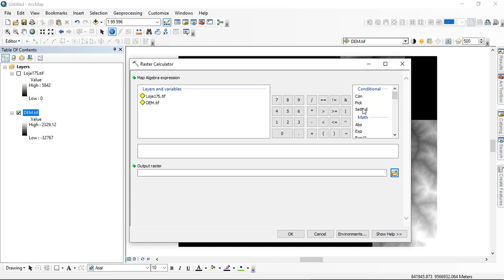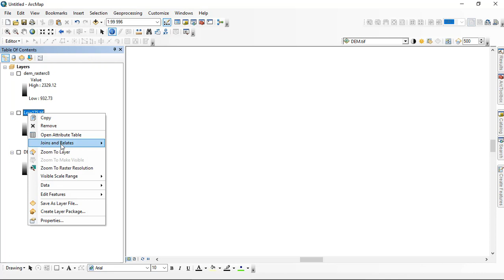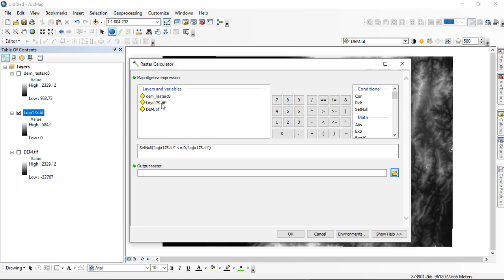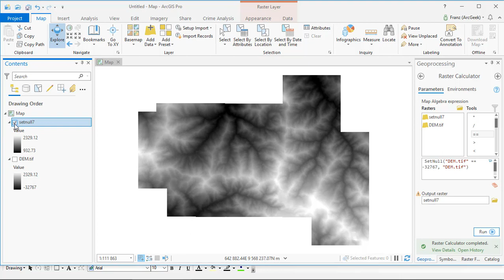Establecer valores NoData con SetNull en ArcGIS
Procedimiento paso a paso para establecer valores nulos (NoData) usando ArcMap y ArcGIS Pro.